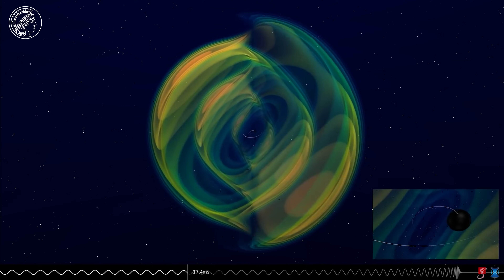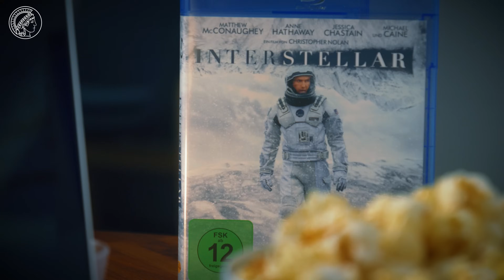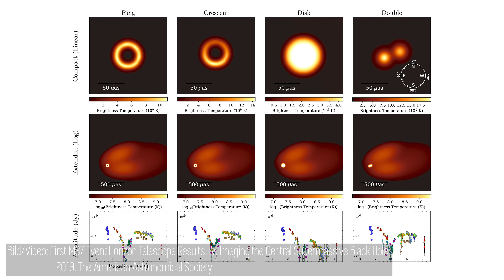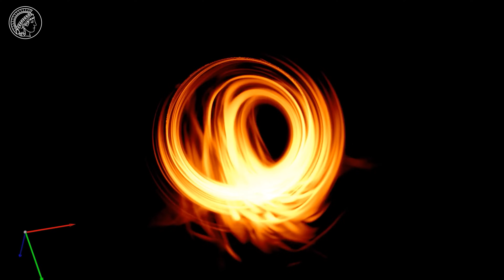Interstellar – Science-Fiction? | Schwarze Löcher, 5. Dimension | Wissen Was mit Doktor Whatson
Im Science-Fiction-Film Interstellar muss die Menschheit die Erde verlassen. Ein Forscherteam begibt sich auf eine Reise jenseits der Galaxie, um herauszufinden, ob es im Weltall eine Zukunft für die Menschheit gibt.

Spoiler-Alarm In dieser Filmbesprechung werden u. a. Szenen aus dem Film "Interstellar" diskutiert. Spoiler-Alarm

Schwarze Löcher, Singularität, 5. Dimension?
YouTuber @DoktorWhatson spricht mit Dr. Silke Britzen (Max-Planck-Institut für Radioastronomie) und Dr. Frank Ohme (Max-Planck-Institut für Gravitationsphysik) darüber, wie realistisch die Handlung und einzelne Szenen im Film dargestellt werden.

In Kooperation mit der Max-Planck-Gesellschaft ist auch das Video "Ist Interstellar wissenschaftlich korrekt? | Wissenschaftler reagieren auf Interstellar" entstanden @DoktorWhatson:

Mit diesem Video nehmen wir am Wettbewerb "Fast Forward Science 2021/22" teil FFSci TandemAward @fastforwardscience